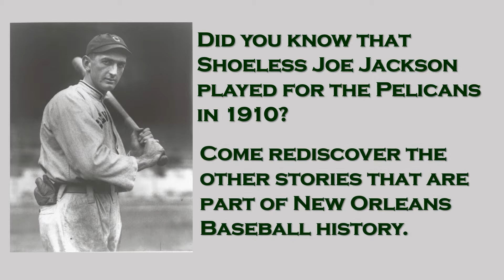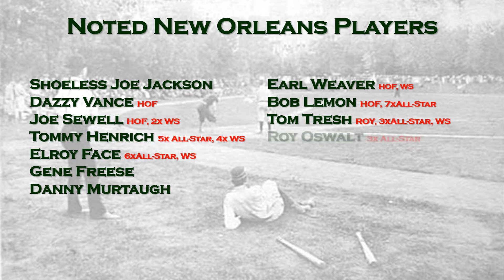Baseball in New Orleans Book Trailer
An updated version of my original book trailer for "Baseball in New Orleans," a photographic journey through the rich history of baseball from 1859 through 2004. Now in its fifth printing from Arcadia Publishing.